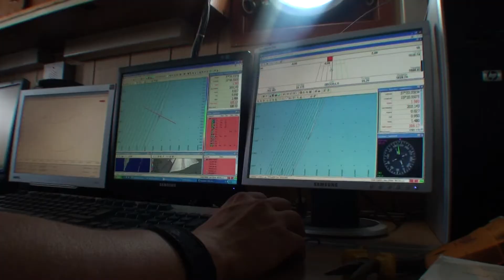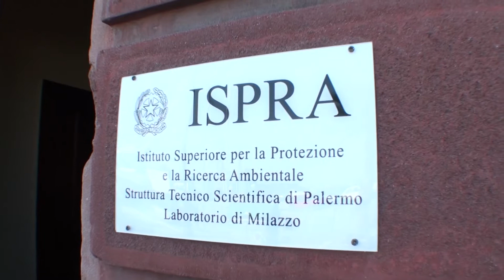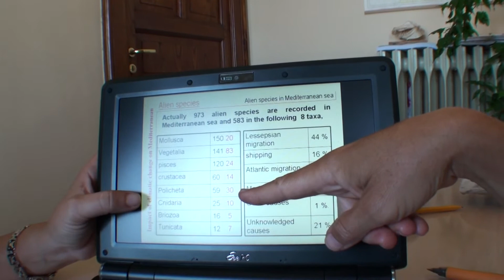Climate change and the oceans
How does climate change affect the oceans and marine biodiversity?
Images © Ronald Menzel and Léo Leibovici